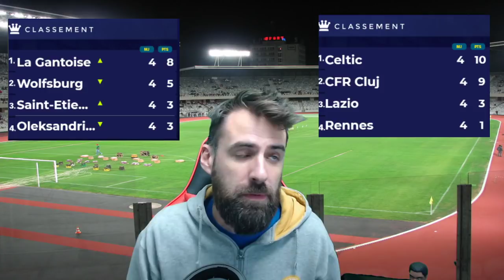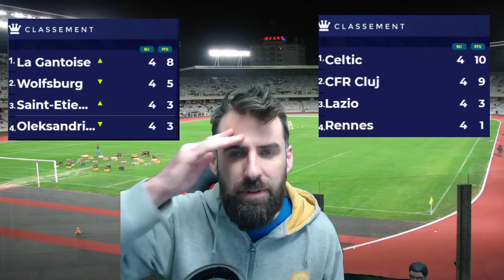Cluj - Rennes : 1-0 | HONTE ! PITOYABLE ! Oleksandria - Saint-Etienne : 2-2 | LES VERTS GACHENT TOUT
Télécharge Onefootball Voici le débrief des matchs Cluj - Rennes et Oleksandria - Saint-Etienne pour cette 4 ème journée de la Ligue Europa 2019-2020.

Quelle honte ! Le niveau des clubs français est pitoyable ! Rennes est déjà éliminé dès le 4 ème match de poule. Malgré un bon match, les bretons n'ont pas été en réussite et se sont fait coiffer sur le fil par un Cluj inexistant. Dans l'autre rencontre, Saint-Etienne a tout gâché en fin de partie alors qu'ils menaient 2 à 0, les Verts sont encore dans le coup mais ils devront faire quasi un sans faute. Triste soirée.